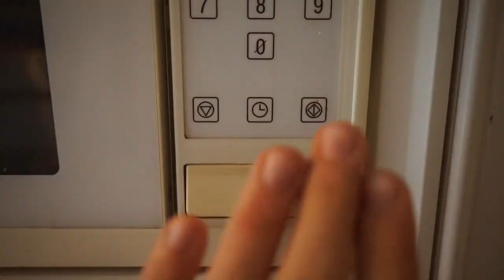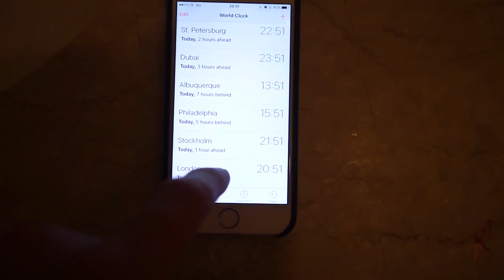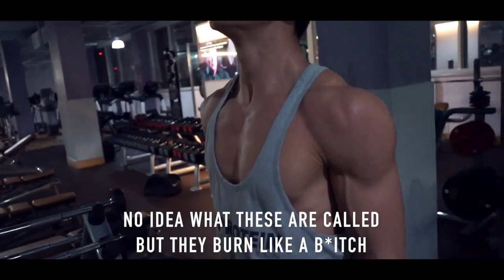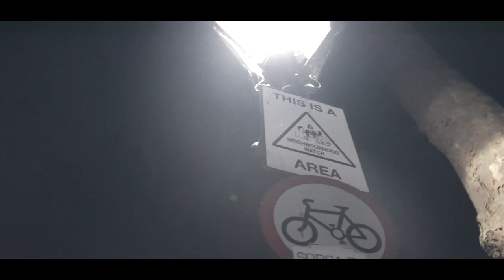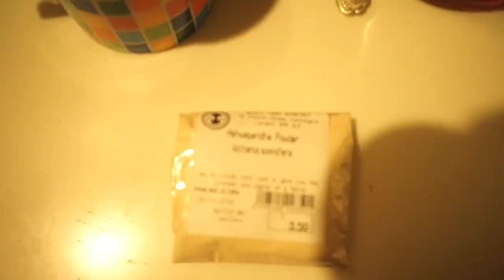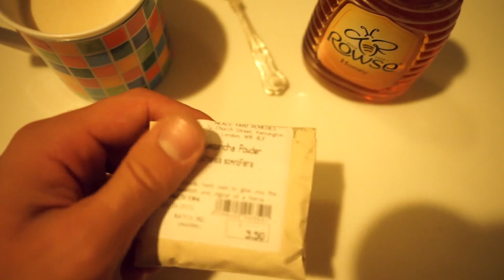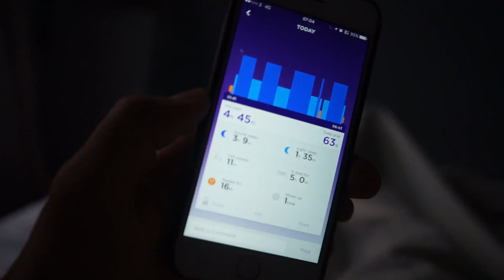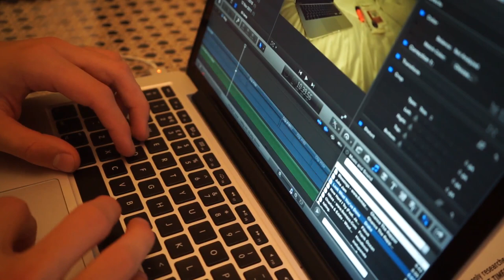HOW TO BE A GOOD YOUTUBER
SC: iagfitness